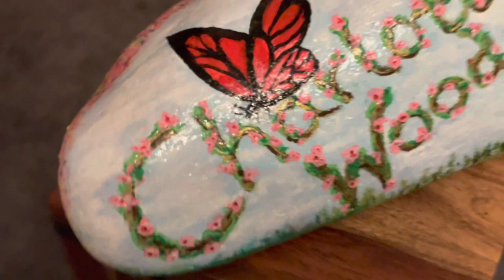Charlotte’s Wood stone painting